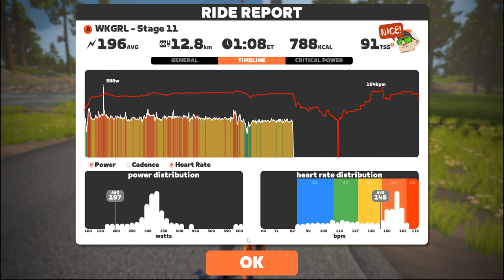WKGRL - Stage 11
Ven-Top... First ride after Covid, lets see how this spinns.